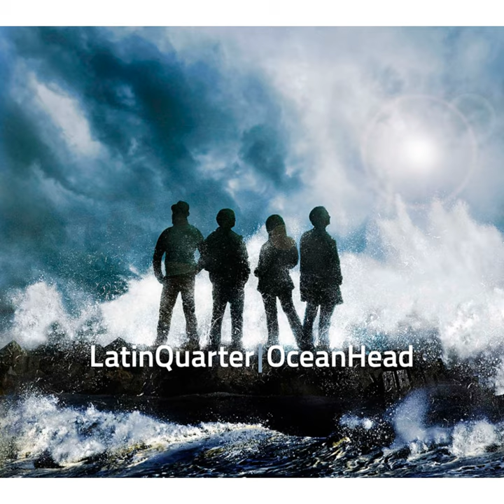Walking on the Wing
Walking on the Wing · Latin Quarter

Ocean Head

Lyricist: Mike Jones
Composer: Steve Skaith
Music  Publisher: Westpark Music & Publishing, Cologne